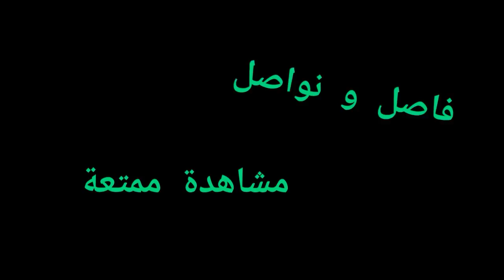مشاجره بين العصابة والشرطة وسنان ياخذ فلوس العصابة بالغلط ....